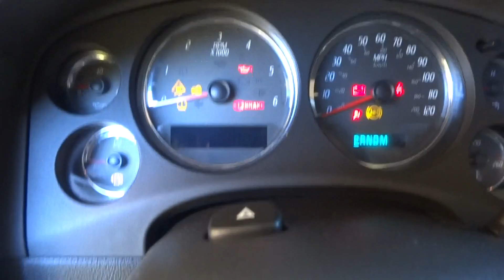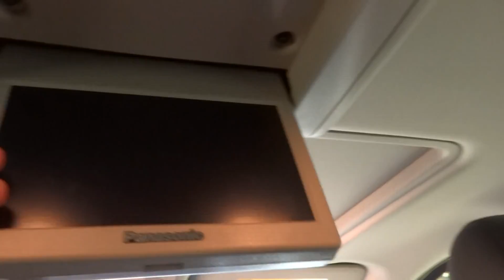2007 Lowered GMC Denali Forsale